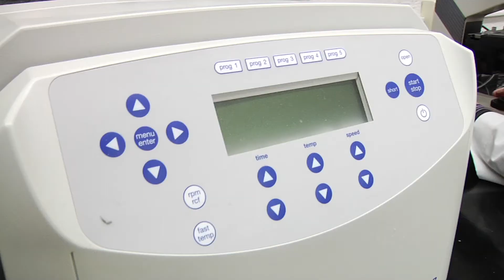Andrea Cooper: Teaching a New Generation of Researchers Through the Clarkson Trudeau Semester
Students in the Clarkson Trudeau Semester in the Biomedical Sciences Program have the opportunity to study with Andrea Cooper, a research faculty member at the renowned Trudeau Institute in Saranac Lake, New York, and an adjunct research assistant professor of biology at Clarkson University.

The bacterium causing tuberculosis has existed within the human population since antiquity and can manipulate the human immune response to achieve its own goals. Cooper’s laboratory is working to understand precisely how the bacterium alters the immune response in order to improve vaccines against tuberculosis and other diseases of the lung. Understanding how the body responds to bacteria also helps elucidate what exactly is taking place when the immune response goes wrong, as can happen in autoimmune and chronic inflammatory disease.

Cooper began her scientific career at The London School of Hygiene and Tropical Medicine where she described the interaction between macrophages and protozoan parasites of the genus Leishmania.

Moving to the National Institutes of Health in Bethesda, Maryland, she expanded her investigation of leishmaniasis and leishmanial antigens to include the T-cell-mediated response of patients suffering from cutaneous, mucocutaneous and visceral forms of this disease.

Cooper then moved to the Mycobacterial Research Labs at Colorado State University and began studying the protective immune response to Mycobacterium tuberculosis. This is a pathogen with a similar lifestyle to Leishmania but one with a much greater impact on world health. Following her appointment to the faculty at Colorado State, she elucidated the essential role of the Interferon-gamma [IFN-y]-Interleukin-12 [IL-12] pathway in protection from mycobacterial disease.

In January 2002, Cooper moved to the Trudeau Institute, which allowed her to focus her investigation of the cellular immune response to Mycobacterium tuberculosis. Recent work has resulted in the definition of the roles of IL-12, IL-23 and IL-27 in both the primary and vaccine-induced immune response to this pathogen in the lung.

The Clarkson Trudeau Semester in Biomedical Sciences Program is an intensive semester-long living and learning experience that takes place at the Trudeau Institute for Clarkson University credit.

This undergraduate program is designed to provide a select group of students the opportunity to learn multidisciplinary aspects of bioscience related to the human health field. The Trudeau Semester is taught by Clarkson and Trudeau Institute faculty who are experts in their fields. The academic program provides a range of disciplines that by design will each contribute to a related topic that is the focus of a semester-long, integrative project that aims to demonstrate how technology serves humanity, a core Clarkson value.

The Trudeau Semester appeals to students interested in the human health sciences, biomolecular science, biotechnology and bioengineering. Courses are designed to fit seamlessly with Clarkson University Biology and Biomolecular Science majors. The program is also attractive to students from other majors at Clarkson University and other universities who seek a rigorous program that will enrich their academic and life experiences in preparation for a career in a medical, bioscience, or biotech field.